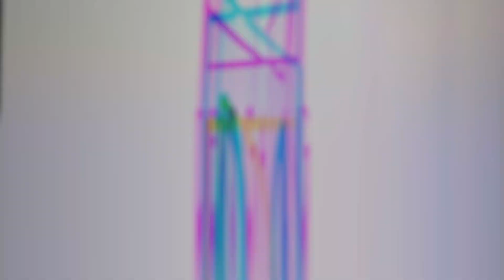LVL 50 LANGSUNG AUTO EQUIP UNGU GRATIS!! | RAGNAROK RO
Ada game Ragnarok baru nih namanya Ragnarok Origin (RO Mobile)

PC Client: UNAVAILABLE
App Store: AVAILABLE
Play Store:  AVAILABLE